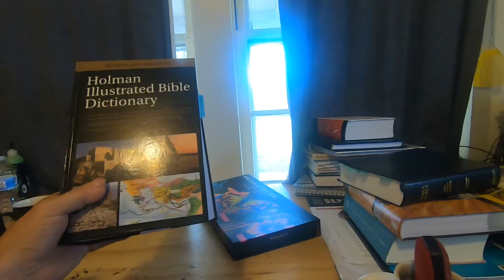Bible and justice talk